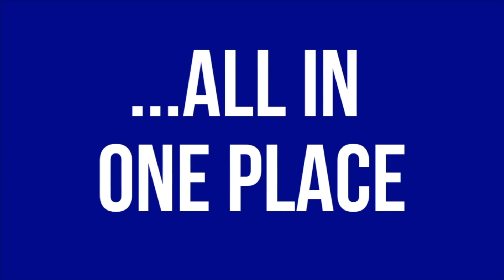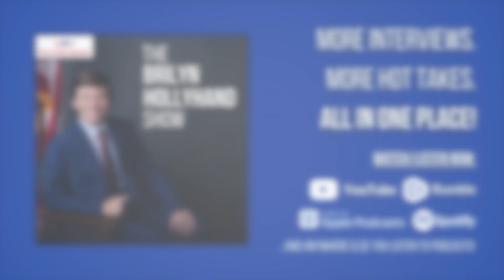One-on-One with Ben Carson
Brilyn Hollyhand sat down again with Forming Secretary of Housing and Urban Development, Ben Carson, to discuss everything from being pro-life post-Roe, if he'll serve in Trump's cabinet again, his 2024 predictions, and MORE!

"Brilyn Hollyhand is 17 years old and the Founder and Editor in Chief of The Truth Gazette, a conservative news service fighting back against the Fake News Media!"